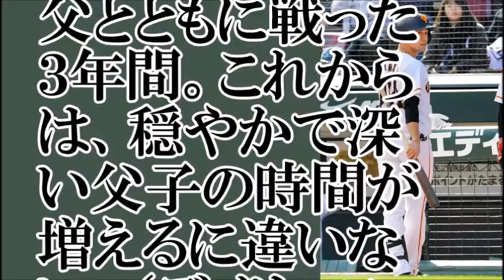【戦力外】川相ジュニア…球団より先に父から宣告【ちゃんねる大和】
【関連動画】
プロ野球戦力外通告 人生の岐路に立つ男達「京大卒プロ投手の苦悩＆川相Jr 」
【１分ニュース】【戦力外通告】巨人　堂上剛裕、川相拓哉（川相3軍監督の息子）らに戦力外通告
巨人　大量解雇！戦力外通告を多数に出す真相が驚愕【速報と裏話 プロ野球&amp;MLB】
【巨人】堂上、育成・川合Ｊｒら７選手に戦力外通告　高木京は育成契約へ
巨人、高木京介ら5選手に自由契約、堂上剛裕ら7選手に戦力外通告
巨人　戦力外通告の村田！原元監督との電話の会話に愛！！感動【速報と裏話 プロ野球&amp;MLB】
【巨人】堂上、育成・川相ｊｒら７選手に戦力外通告　高木京は育成契約へ
川相２軍監督バント講座「監督コーチも全員参加」巨人秋季キャンプ （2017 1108）
戦力外通告　村田修一が又、巨人と再契約！？の真相が驚愕【速報と裏話 プロ野球&amp;MLB】
巨人の松坂世代捕手に戦力外通告の真相が驚愕！松坂大輔は引退しないのか！？【速報と裏話 プロ野球&amp;MLB】
楽天が巨人　戦力外通告の村田修一に期待することが驚愕！【速報と裏話 プロ野球&amp;MLB】
巨人　戦力外通告の村田！楽天が獲得調査の真相が驚愕【速報と裏話 プロ野球&amp;MLB】